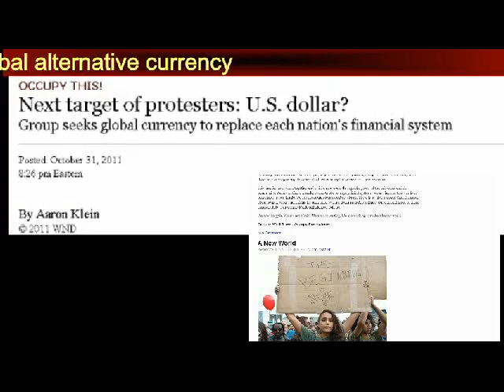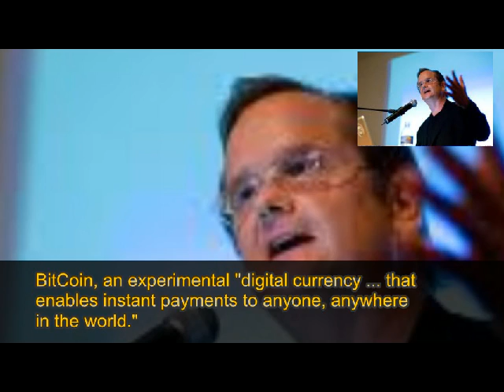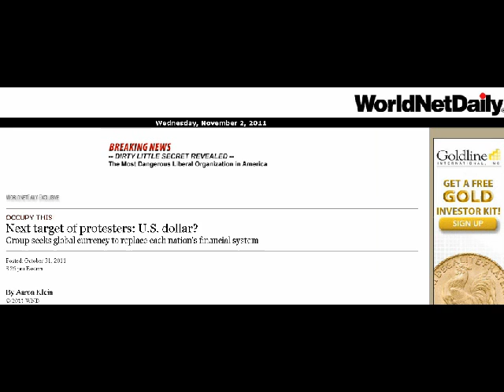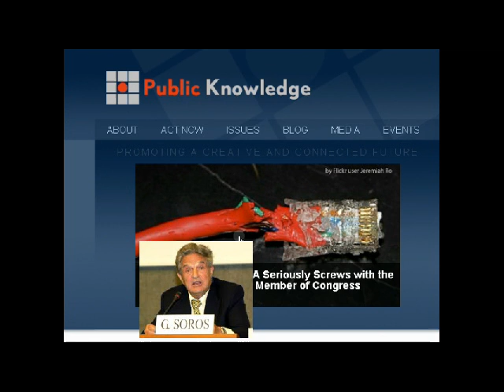Occupy Wall Street's Attacks the Dollar?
According to WND, there is an arm of OWS that want a world wide or global currency put in place; so much for the dollar.

Whose really behind this movement?